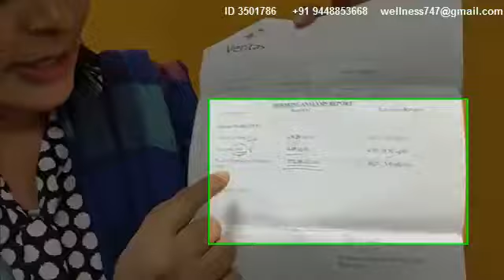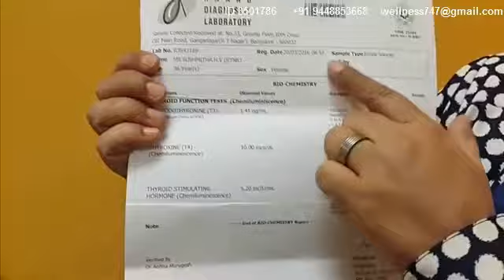Kangen water results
Thyroid